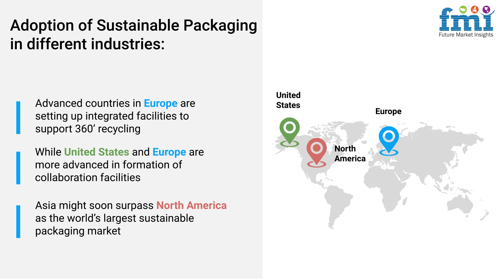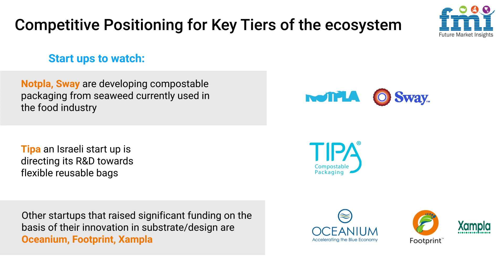Ebook: Global Sustainable Packaging Industry Outlook 2023-2033♻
As the world becomes more environmentally conscious, businesses are starting to rethink their packaging methods. Sustainable packaging is becoming increasingly popular, as companies strive to reduce their environmental impact while still delivering high-quality products.

According to our recently published report, the global demand for Sustainable Packaging is projected to increase at a CAGR of ~7.2% and reach a value of US$ 533.9 Bn by 2033.

Highlights of the Ebook:

1. What are the Prospects for Sustainable Packaging Market?
2. Key Materials for Key Sustainable Packaging Materials
3. What is the Current Size of the Sustainability Packaging Market?
4. Top Defining Trends in Sustainable Packaging for 2023
5. How Industries are Embracing Sustainable Packaging Solutions?
6. How to Make Sustainable Packaging More Economically Feasible?
7. Eco-Champions: Leading Companies in the Sustainable Packaging Industry
8. How the Players are Revolutionizing Sustainable Packaging for a Greener Future?
9. How to Boost Brand's Reputation with Sustainable Packaging Solutions?